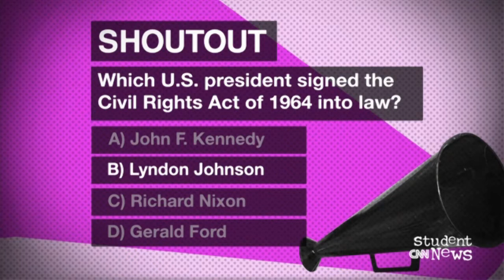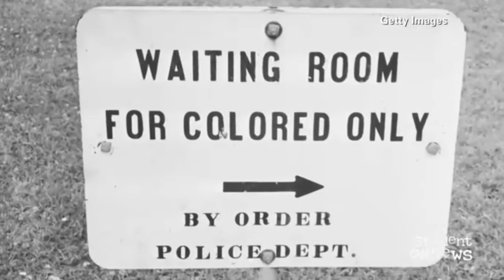The Civil Rights Act made history 50 years ago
CNN Student News with subtitles. It`s the 50th anniversary of the Civil Rights Act. It`s goal to end discrimination based on someone`s race, religion, what country they came from or what gender they were. And that extended from businesses in schools to voting boots and even bathrooms. The act was passed after one of the longest debates in Senate history. In the 1960s it was as controversial as it was historic.